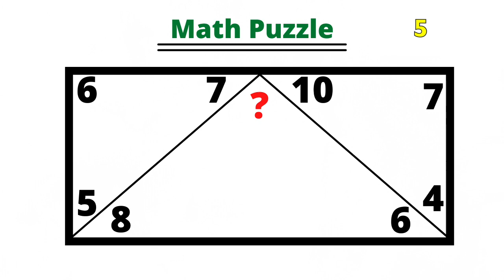Mathematics Puzzle | Which number replace the questio mark ? | How to solve math puzzle ? | Moin